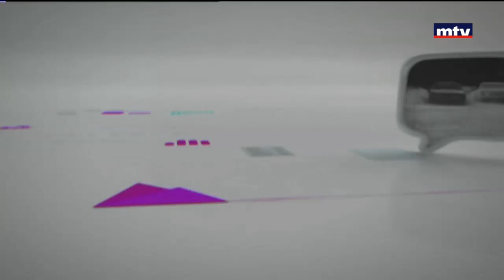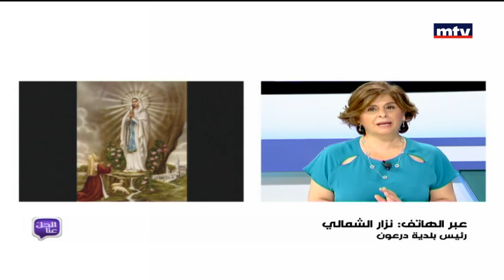Al Hal Enna - 02/05/2017